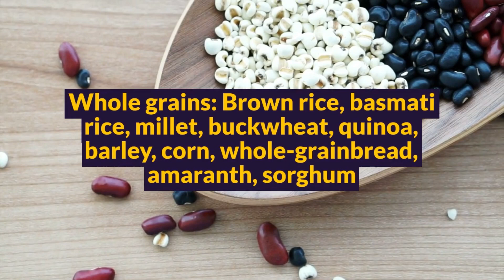Best Food for Weight loss | It's Me Harsh Bhadani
Here are some of the best healthy food for weight loss.